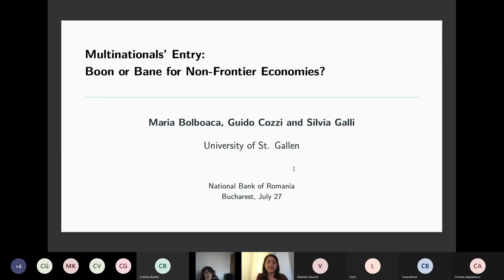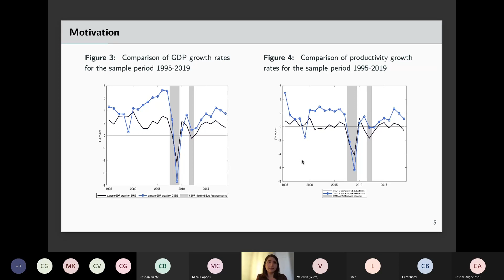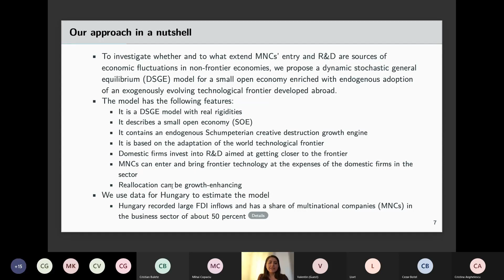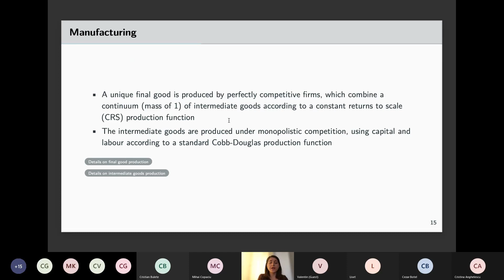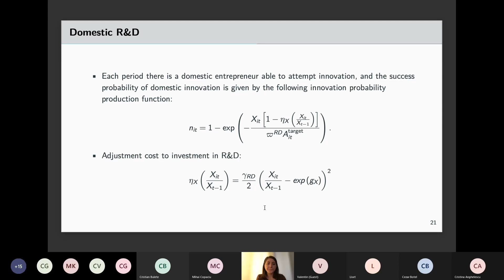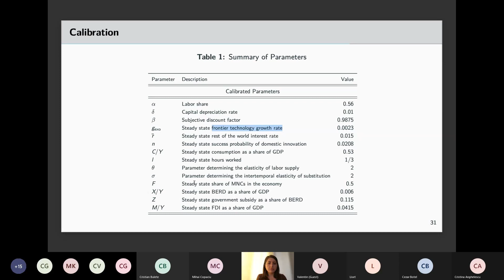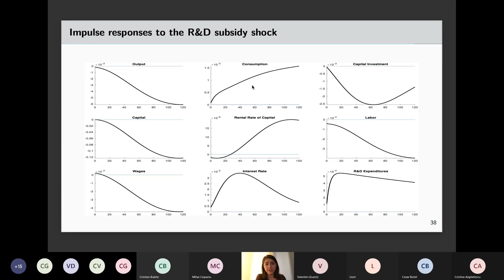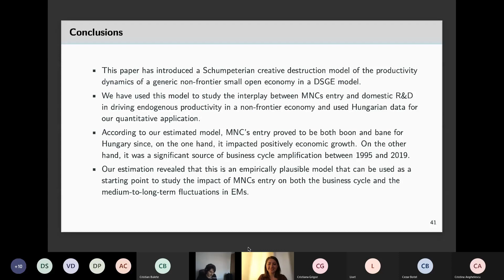Seminarul de Analiză şi Cercetare Economică - 27 iulie 2021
Invitata seminarului din data de 27 iulie 2021:
-- Maria Bolboacă - University of St. Gallen